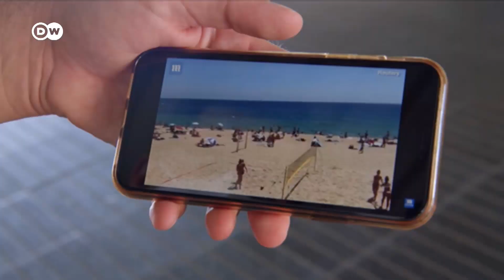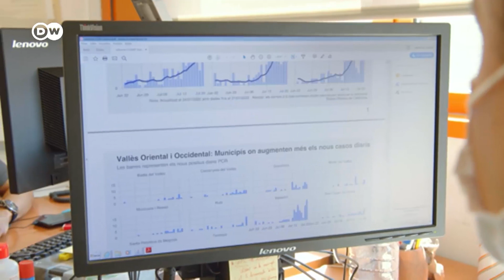España: peligro de retorno al confinamiento en Barcelona por rebrotes de la COVID-19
Los casos de nuevos positivos por coronavirus continúan creciendo en Barcelona mientras que la hostelería es uno de los sectores que más se puede resentir con un nuevo confinamiento.